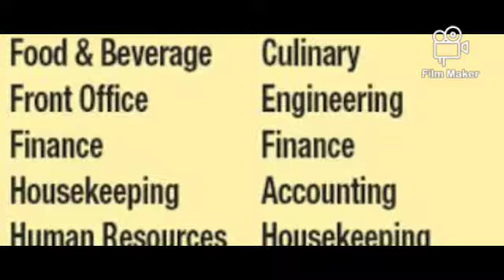jobs in Dubai